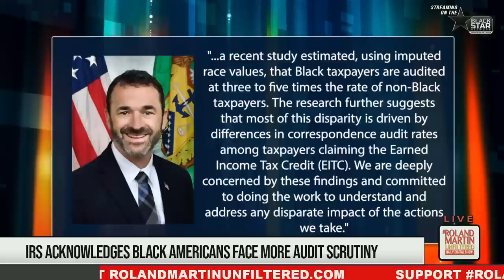IRS ADMITS Black Taxpayers More Likely To Face Audits | Roland Martin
The Internal Revenue Service admits that Black taxpayers are more likely to be subjected to financial investigations than any other group.

According to The New York Times, IRS Commissioner Daniel Werfel sent a letter to the U.S. Senate detailing their research indicating the audit disparities.

The letter in part says:

"...a recent study estimated, using imputed race values, that Black taxpayers are audited at three to five times the rate of non-Black taxpayers. The research further suggests that most of this disparity is driven by differences in correspondence audit rates among taxpayers claiming the Earned Income Tax Credit (EITC). We are deeply concerned by these findings and committed to doing the work to understand and address any disparate impact of the actions we take."

Douglas Lawson IRS-registered tax preparer and the owner of Infinity Taxes and Beyond spoke with Roland Martin about the scrutiny Black taxpayers face.